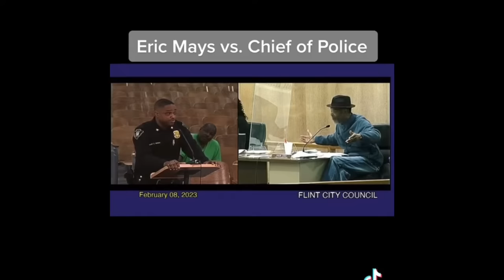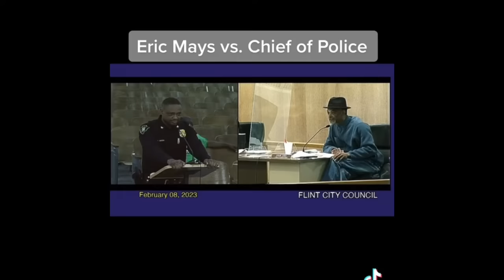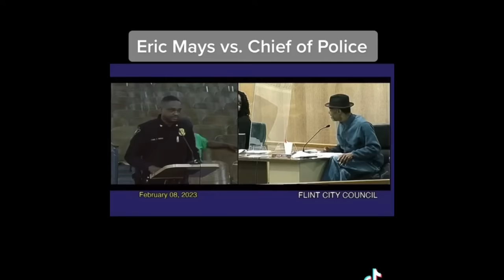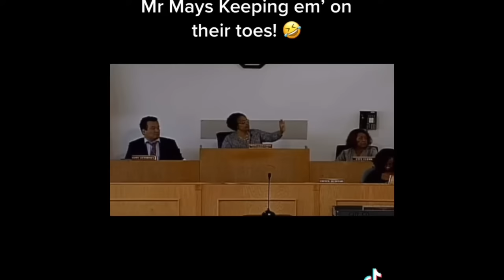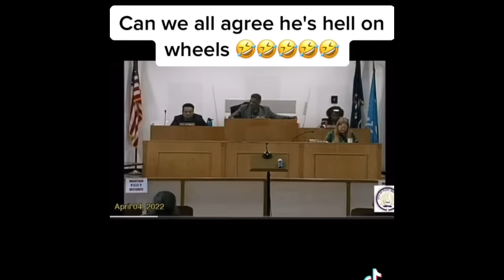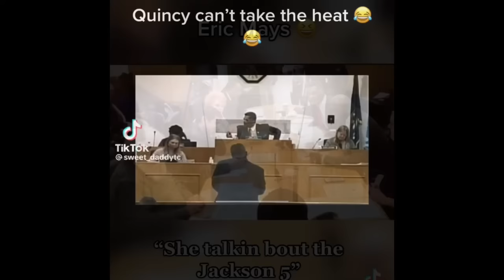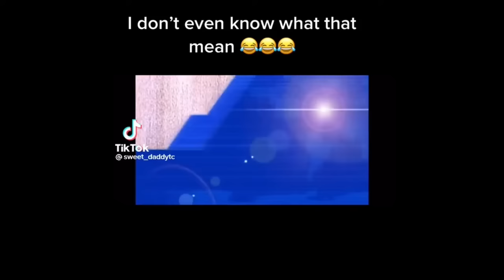Eric Mays Funny Moments Compilation Tiktok 2023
Flint City Councilman Mays